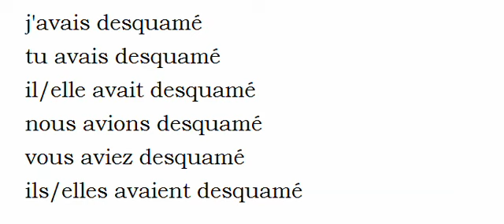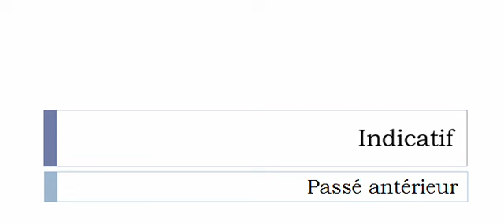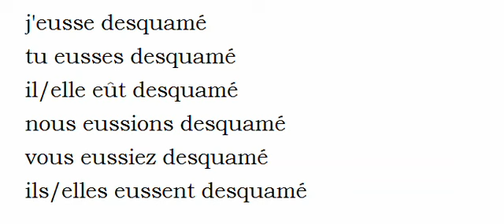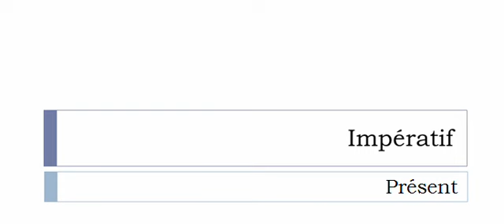Conjugate French verb # Desquamer = desquamate